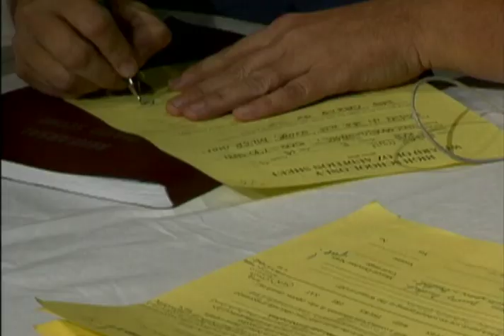High Drama Trailer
High Drama: Against All Oz: This unique comprehensive look into what it takes to create a successful high-school musical production premieres on TheWB.com October 6.  Cape Cods Barnstable High School serves as the setting for a group of dedicated students and faculty who work together to put on a production of The Wizard of Oz.  The viewer witnesses the bonding of the cast and crew through difficulties and triumphs from the first day of auditions until the last curtain drops.  The characters featured in High Drama provide the viewer with an open and honest look into many issues teenagers currently face.